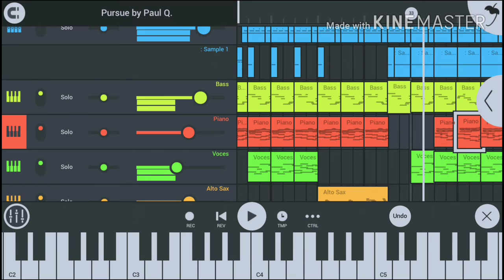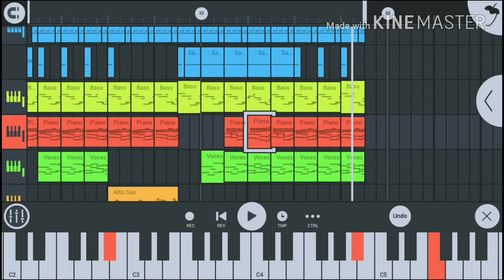Pursue ( FL Studio Mobile ) - Composed by Paul Dream (Creative Commons Music)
My theme Pursue composed in FL Studio Mobile with MIDI Keyboard (OTG)